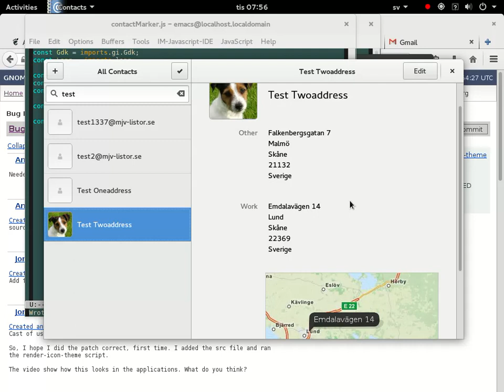Avatar as marker